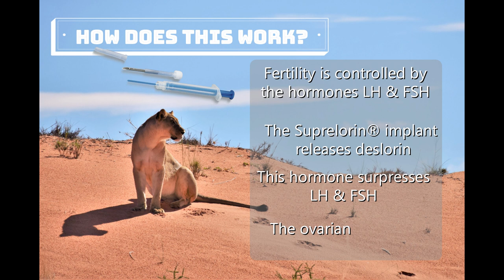Lion dart immobilization in the Kalahari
In this video we show you how we dart immobilized several lions at Kalahari Game Lodge in Namibia. Some of these lions received a new GPS/VHF collar, and some lionesses got a birth control implant to keep the lion population under control.

We hope you enjoy this 'glimpse behind the scenes'!

For more information on our work, visit our Do you want to see these lions with your own eyes? Have a look at the website from Kalahari Game Lodge;